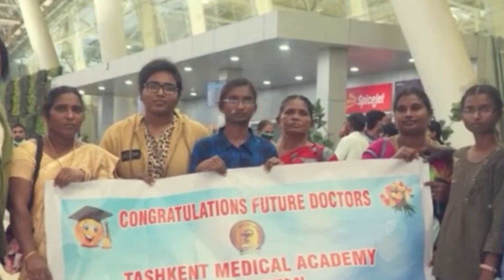இந்திய மாணவர்கள் அதிகமாக MBBS படிக்கும் நாடுகள் | Infinity Doctors Education Council | IDEC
A brief analysis on the countries where Indian medical students are more, by Dr.Arun Prasath.